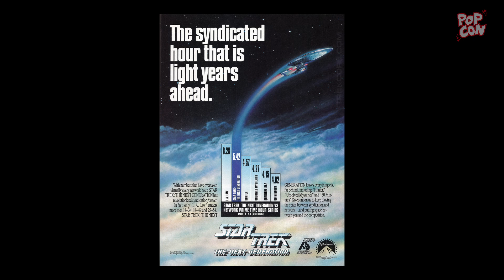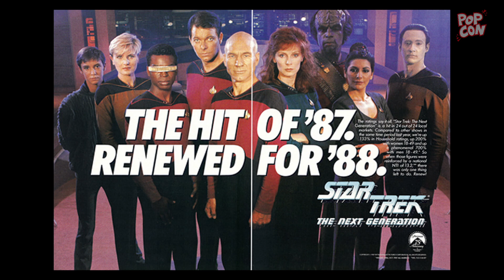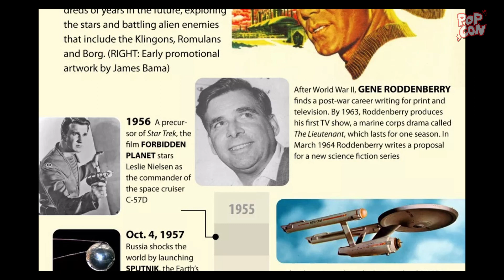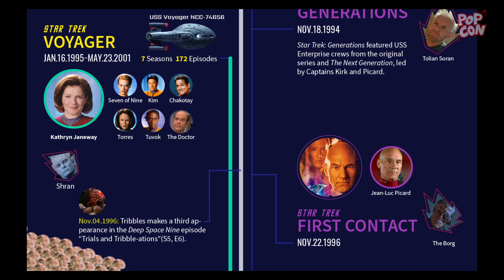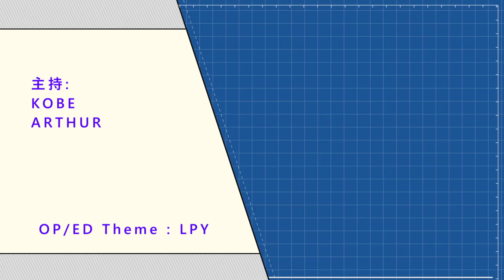S01E07 : 《星空奇遇記》STAR TREK 導讀節目 - Part B / [CC] 中文字幕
[CC] 中文字幕 / S1 - ep.07 :  《星空奇遇記》STAR TREK 導讀節目 - Part B

日期：2022 年 9 月 24日

【本集內容】

今個繼續 《星空奇遇記》 STAR TREK  導讀節目，同大家講 STAR TREK 講背景同組織，仲有 Star Trek - The Next Generation。 由於系列有超過 56年歷史，資料整理需時，希望大家畀多少少時間我哋製作。做得唔好嘅我哋會盡快改善，希望大家鐘意。

多謝大家支持，有任何意見或問題，請去我哋 Facebook 留言或者 pm 我哋

S1 - ep.07 :  《星空奇遇記》STAR TREK 導讀節目 (Part B)

00:00 - Intro
00:50 -《星空奇遇》宇宙背景 / 組織 / 種族
02:50 - 太空船 Starships
03:45 - 左 / 中 / 右 ? 《星空奇遇》故事影射現實世界 ?
08:30 -《星空奇遇記》Phase II 電視劇 變成 劇場版大電影
12:12 - The Next Generation 《新‧星空奇遇》
19:40 - 次回預告 / Ending

【本集參考內容】

Star Trek®, in all its various forms, is a trademark of CBS and/or Paramount Pictures and any other Star Trek related items are registered trademarks and/or copyrights of their respective trademark and copyright holders.

1) CBS Channel on YouTube
2) Paramount Plus on YouTube
3) StraTrek.com

影片中的圖片、片段及音樂由相關版權持有者所擁有。

【連結資訊】

Opening / Ending Theme : LPY

《Pop-session / Popcon》網台節目為香港首個以歐美流行文化為中心的談論式節目。

本節目起源自同名專頁《Pop-session》，為首個設立於香港的歐美流行文化專頁，分析和分享各種相關作品，並會提供最新情報。

志在促進香港於歐美流行文化上的認識和交流，提供良好的討論環境。若想了解更多歐美流行文化的資訊請按進以下的連結。